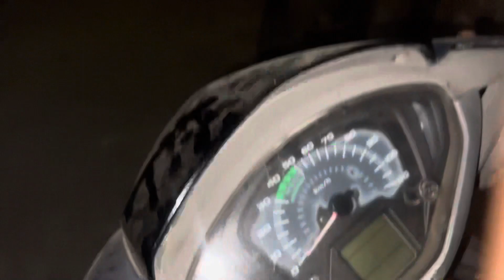Hume harana aasan thodi hai